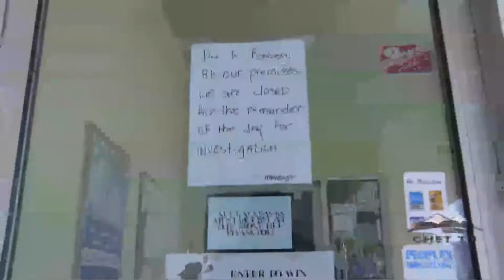CHET TV NEWS - ARMED ROBBERY IN CHETWYND: UPDATE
Chetwynd police are looking for one male suspect.

On Tuesday afternoon Chetwynd RCMP responded to the People's Drug Mart in downtown Chetwynd. A male suspect brandished a weapon at the drug counter and demanded an unknown product while dozens of customers were inside the store.

Police were on scene within minutes of the original call. No injuries were reported to customers or staff.
At this time it's believed that the suspect didn't get away with any goods.